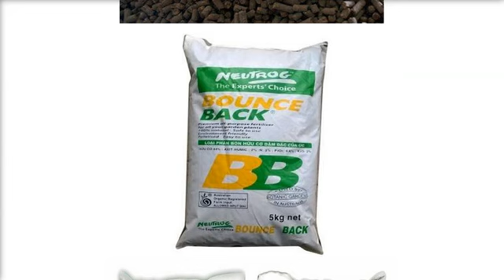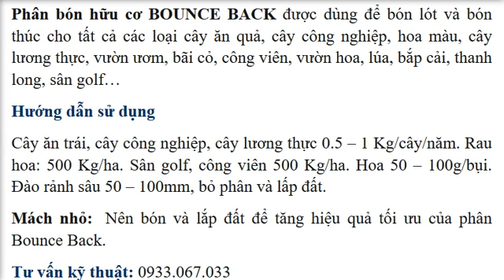BOUNCE BACK – PHÂN HỮU CƠ ĐẬM ĐẶC DẠNG VIÊN TAN CHẬM NHẬP KHẨU TỪ ÚC